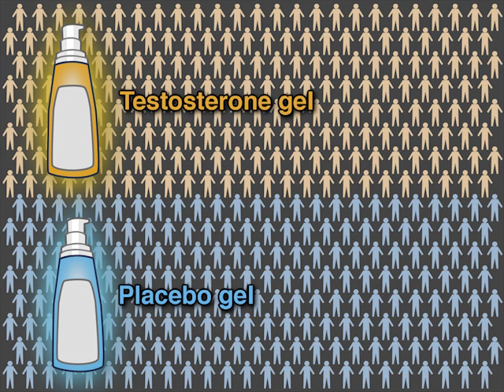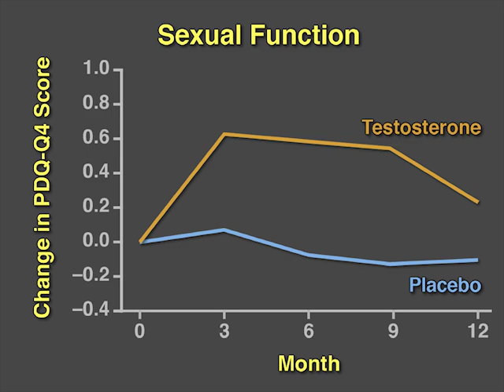The Testosterone Trials (TTrials)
Testosterone levels in men decrease with age, contributing to a decline in physical mobility, sexual function, and energy. Would treatment with testosterone be beneficial for older men? New research findings are summarized in a short video.